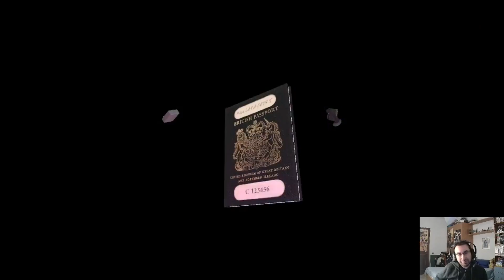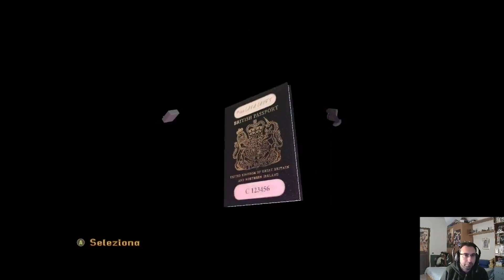Tomb Raider I Remastered - Gameplay ITA - Parte 13 - Obelisco di Kahmoon parte 2